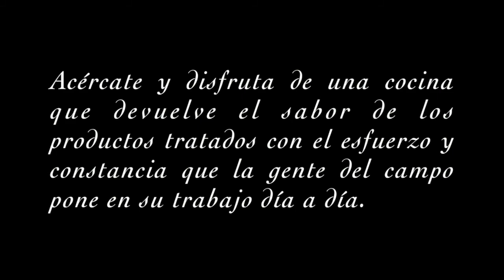III Jornadas gastronómicas en Riba-roja de Túria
Del 30 de agosto al 14 de septiembre, por tercera vez consecutiva,  la Concejalía de Patrimonio y Turismo organiza las Jornadas Gastronómicas “Del Túria al Plat”.
En esta edición participaron cinco restaurantes elaborando sus menús con productos locales, inspirados en la cocina de Km 0, comprados directamente al productor y elaborados en un área inferior a 100 km:

Restaurantes participantes de esta edición:
El Baret de Quique
El Racó del Bon Gust
Masia de Traver
Entrevíes
Bar-Restaurante Antonio

Acércate y disfruta de una cocina que devuelve el sabor de los productos tratados con el esfuerzo y constancia que la gente del campo pone en su trabajo día a día.